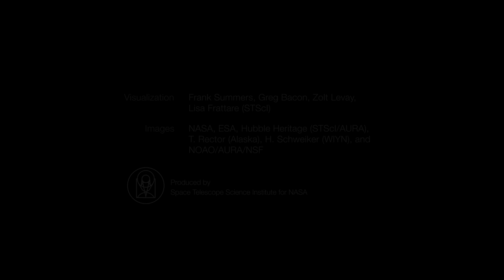Celestial Fire 20 05 15 mix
Work in progress- mysterious celestial choirs, fires, soaring strings & mediant harmonies with percussive wood and metal tings.. Wailing counter tenors and boys choir.